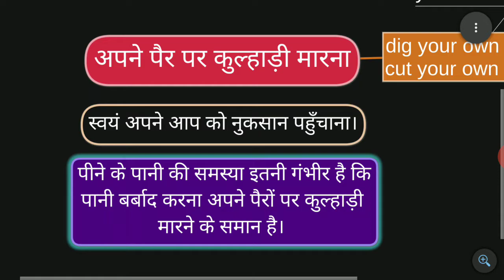अपने पैर पर कुल्हाड़ी मारना का अर्थ और वाक्य प्रयोग